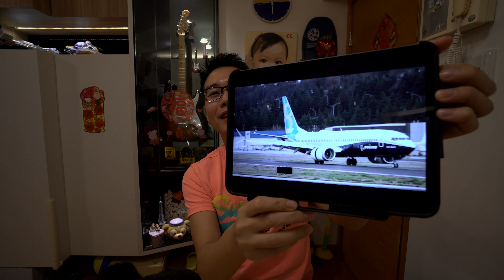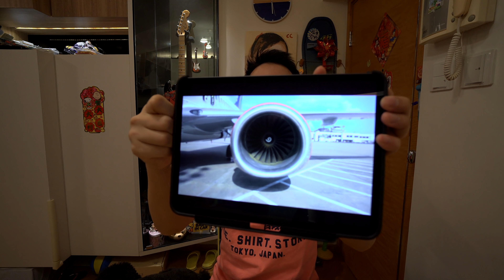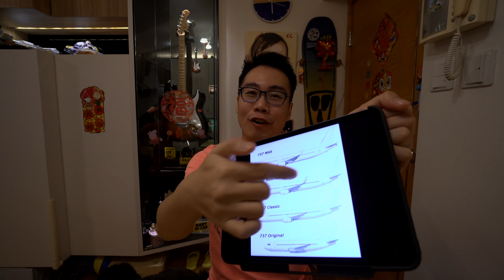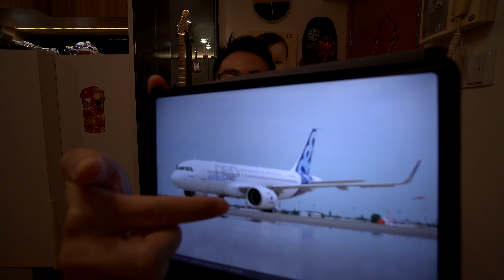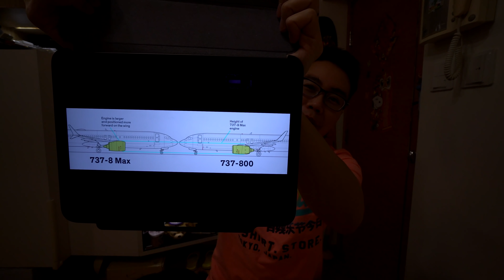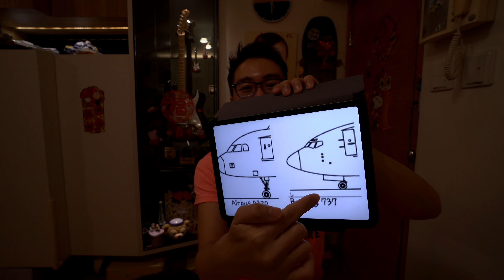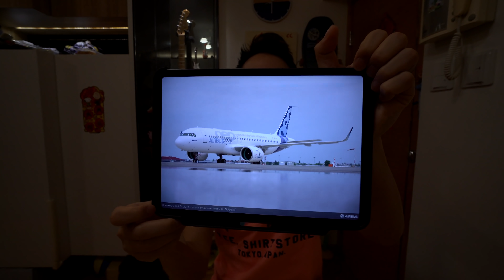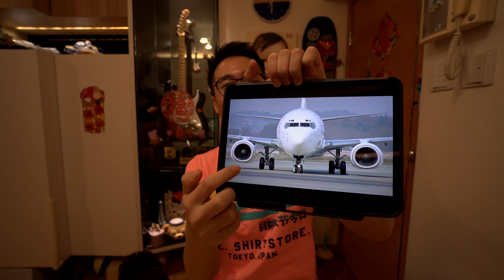波音737✈️伊朗墜機 737MAX命中注定的厄運 美伊大戰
波音737伊朗墜機 737MAX命中注定的厄運 美伊大戰
boeing 737 max design flaw

▄▄▄▄▄▄▄⭐️ 精選影片⭐️ ▄▄▄▄▄▄▄▄
🌈SARS 免運費去amazon買3M口罩教學 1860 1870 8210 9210 點分 武漢中國肺炎